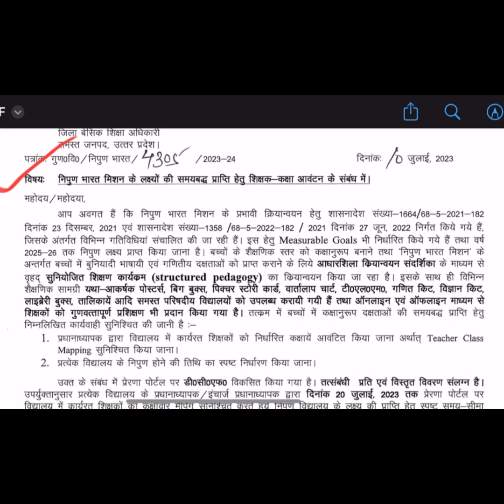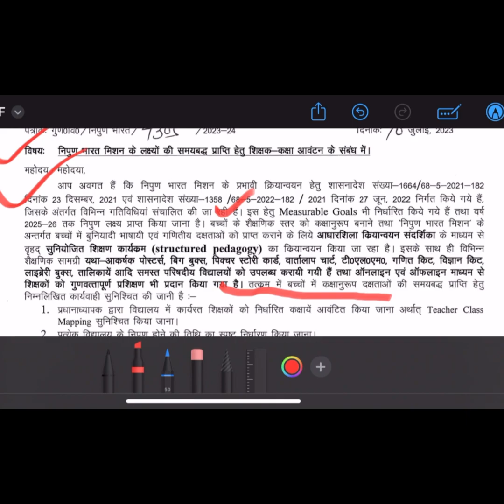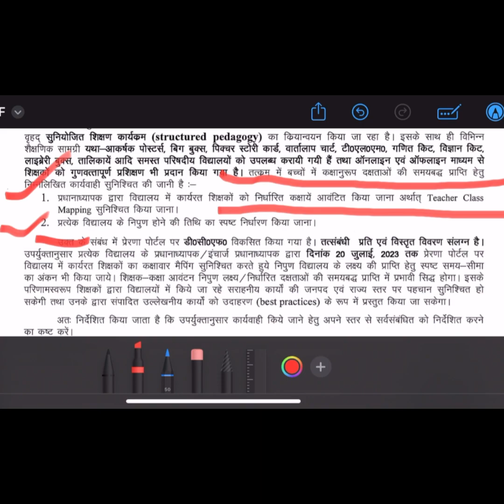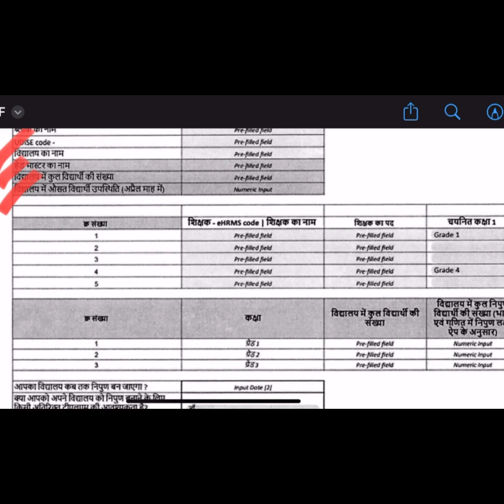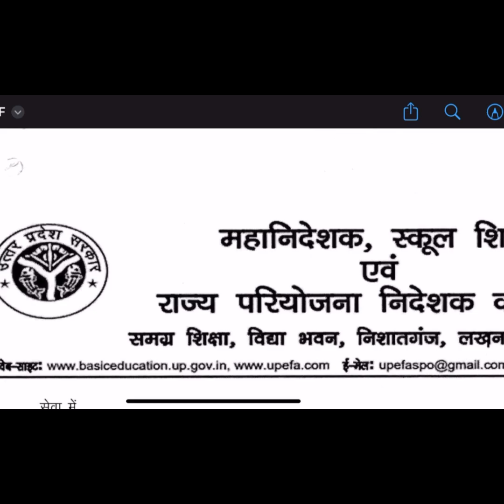सहायक_अध्यापक_अब_नहीं_कर_सकेंगे_कामचोरी! प्रधानाध्यापक_के_लिए_ख़ुशखबरी!